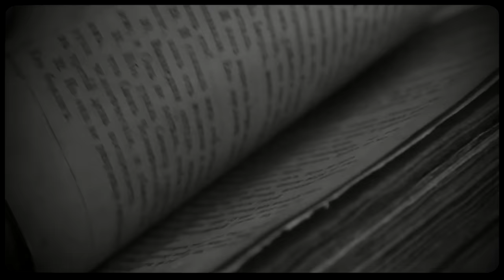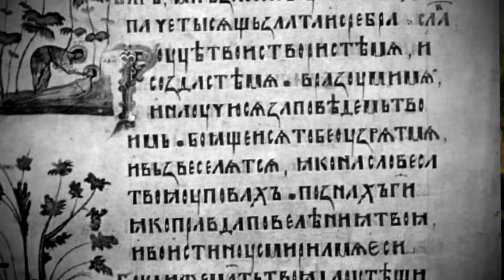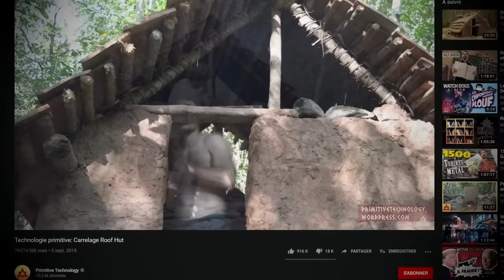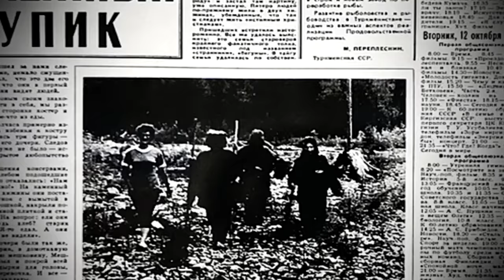La Famille Russe Qui n’Avait Jamais vu d’Autres Humains ! (BULLE : Famille Lykov)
Vivre 40 ans sans aucun contact avec le monde extérieur ? C’est possible !

MUSIQUES :
♫ One Last Drama : Philip Ayers
♫ The Princess : Dayon
♫ Before You Know : Luella Gren
♫ Byrr : Hampus Naeselius
♫ The Great Ascension : Christoffer Moe Ditlevsen
♫ By Lake Surprise : Clarence Reed
♫ Sneaky Town : Playtown
♫ Be Honest : Stationary Sign
♫ Sneaky Sam : Jerry Lacey
♫ Silent Forest : Kikoru

Merci à Charles Picard & Eric Lassalle pour leur aide isolée à la réalisation ♥